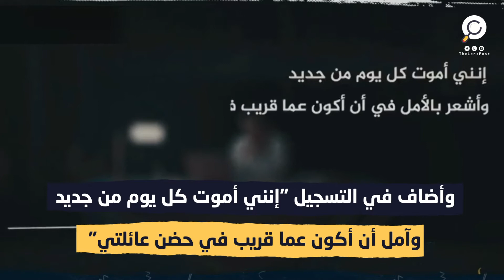كتائب القسام تكشف عن تسجيل صوتي لأحد أسرى الاحتلال لديها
بعد حوالي 7 سنوات من أسر المقاومة لـ 4 محتلين صهاينة
وذلك خلال تحقيق للبرنامج الاستقصائي الشهير "ما خفي أعظم" على قناة الجزيرة
حيث طالب الجندي الصهيوني الاحتلال بالعمل على استعادة أسراه لدى حماس
وتساءل: هل يفرق زعماء الدولة (الصهيونية) بين الجنود الأسرى؟ وهل يتحدثون عنهم ويعملون على إطلاق سراحهم؟
وأضاف في التسجيل "إنني أموت كل يوم من جديد، وآمل أن أكون عما قريب في حضن عائلتي"
وظهر مروان عيسى نائب قائد أركان كتائب القسام للمرة الأولى لكن مع إخفاء وجهه
حيث كشف عن امتلاك القسام أوراق مساومة لإنجاز صفقة تبادل مشرفة للأسرى
وأكد على أن الملف الأهم في الوقت الحالي لدى المقاومة هو ملف الأسرى لإيقاف معاناتهم
وذكر أن "وحدة الظل" لدى القسام مستمرة في المحافظة على الأسرى الذين بيدها
إلى حين إنجاز صفقة تحرر الأسرى الفلسطينيين من سجون الاحتلال
فهل تشهد الفترة المقبلة صفقة "وفاء أحرار" جديدة؟